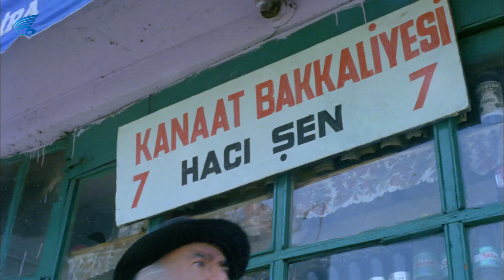Sakar Şakir Türk Filmi | Yanıyorsun Fuat Abiiii!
Sakar Şakir, yapımcılığını YAHYA A. KILIÇ'ın üstlendiği Kemal Sunal, Ali Şen, Adile Naşit'in başrollerini paylaştığı 1977 yapımı bir Türk filmidir.

Sakar Şakir filmin diğer oyuncuları; Ayfer Feray, Atilla Ergün, Ünal Gürel, Macit Flordun, necdet Yakın, Arap Celal, İhsan Yüce'dir.

Sakar Şakir film konusu: Kayseri'de yaşayan ve sakarlığıyla çevresindekileri bıktıran Şakir'e İstanbul'da ölen amcasından büyük bir miras kalır.ve amcası Şakir'e gelmesi için Kayseri'ye telgraf çeker. Fakat amcası Şakir'i göremeden vefat eder.ama mirası paylaşmak istemeyen bir akrabası onu ortadan kaldırmak için planlar yapmaya başlar.